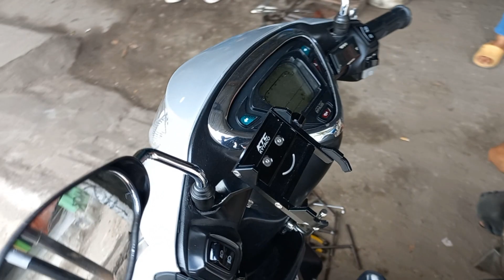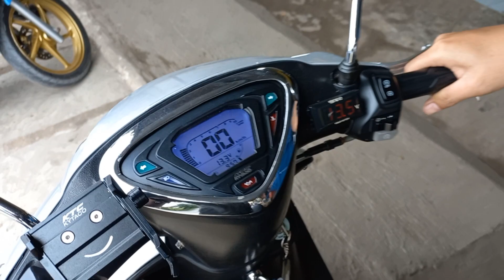YAMAHA MIO SPORTY GANTI SARINGAN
yamaha mio ganti saringan plus ganti glaswol @ bewok knalpot cikande ambon serang banten